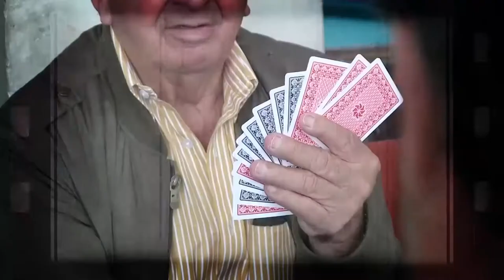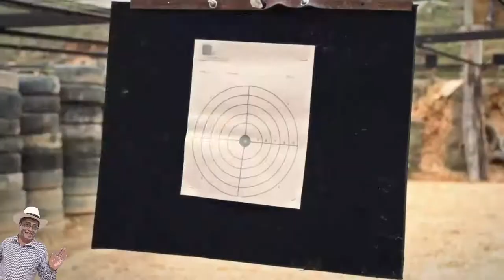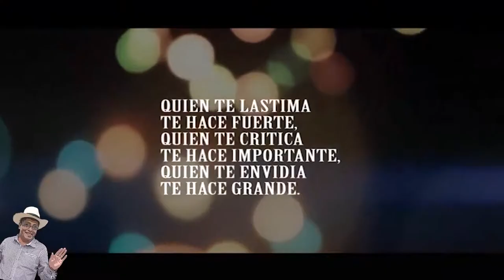Relajémonos con Chalo - Francisco Gómez